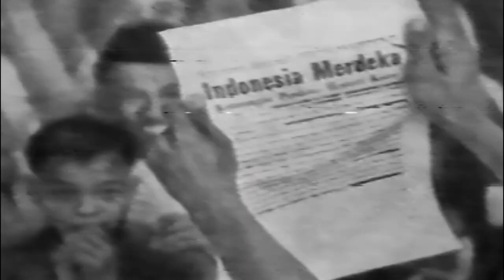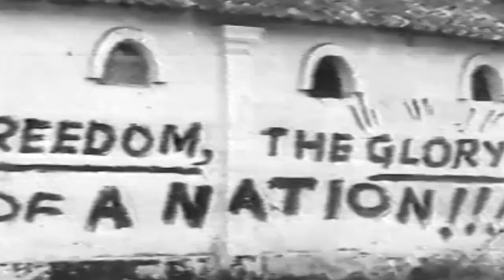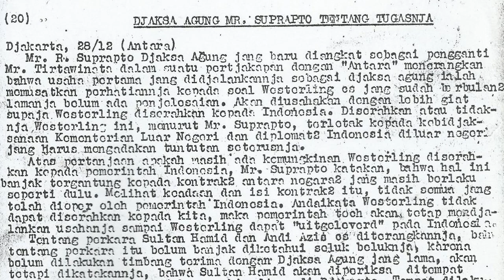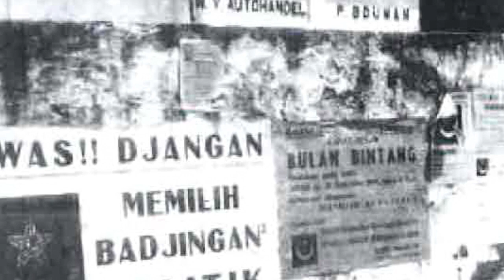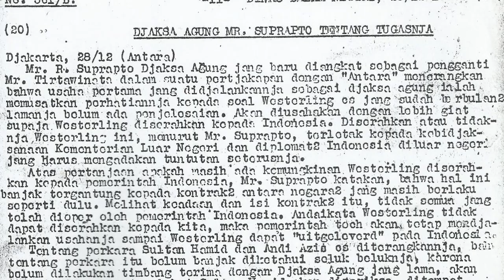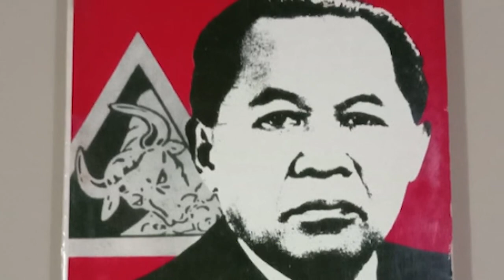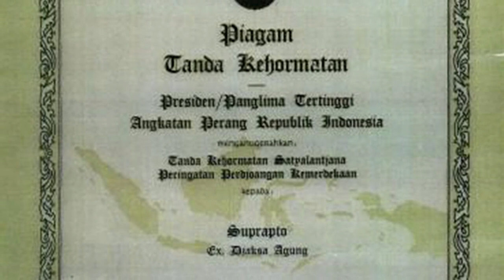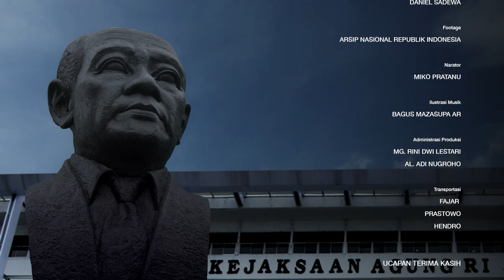Sejarah Jaksa Agung pertama Indonesia, R Soeprapto